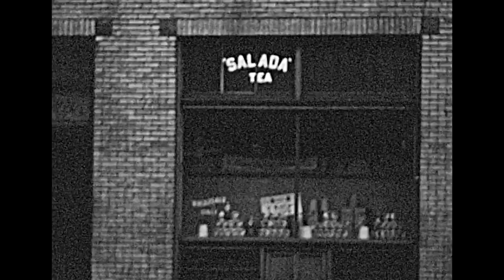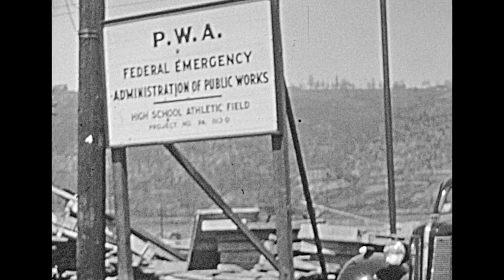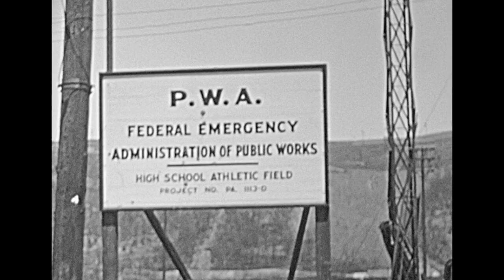1937 - Charleroi, Pennsylvania from old 16mm film print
The second half shows the Charleroi High School Stadium or Cougar Stadium just beginning to be built in 1937. From an old 16mm film clip.